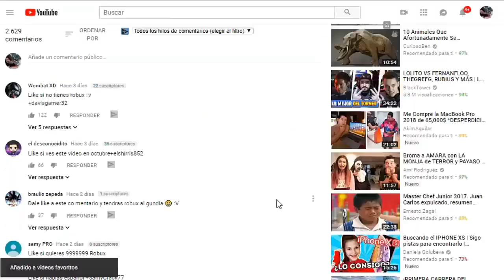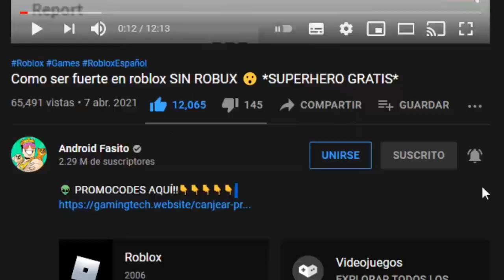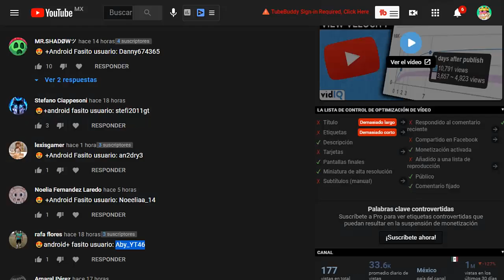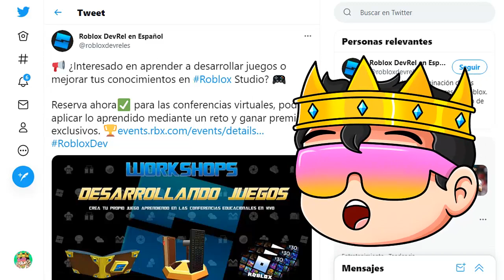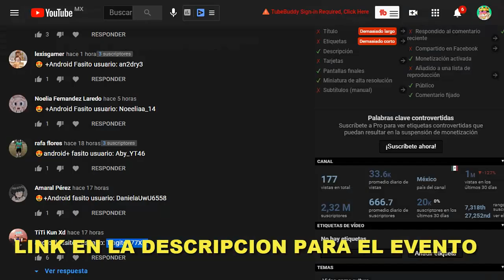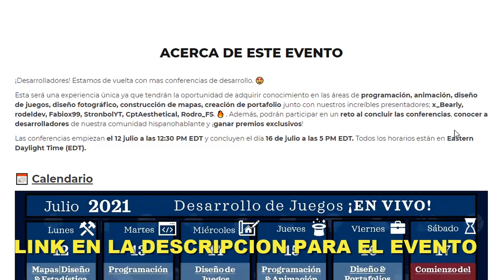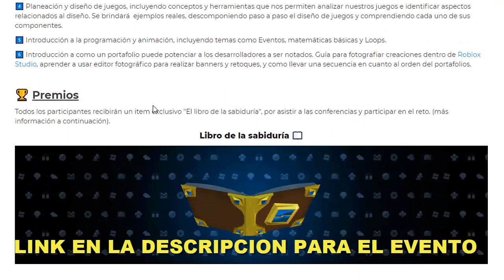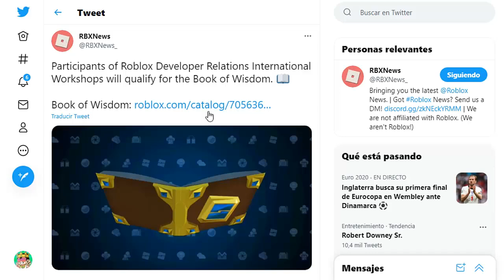COMO CONSEGUIR GRATIS NUEVOS ACCESORIOS EN ROBLOX 2024😍 ((NUEVO))